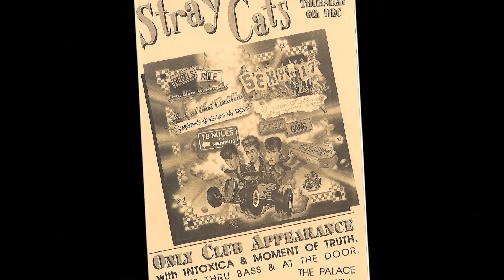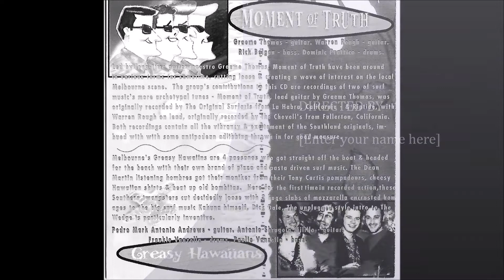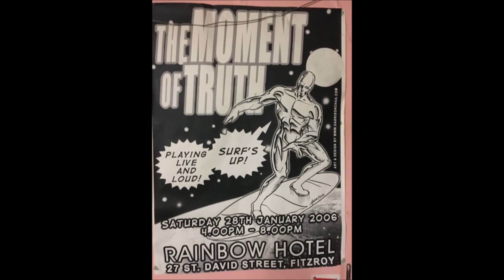Moment of Truth ,,, Apache ,,, live 1995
Graeme Thomas - guitar Warren Rough - guitar Rick hoey Belgin - bass Domenico Prattico - drums